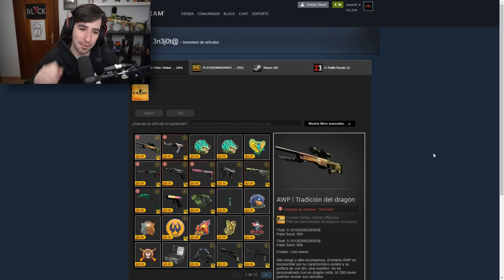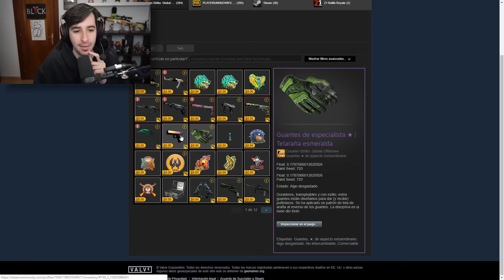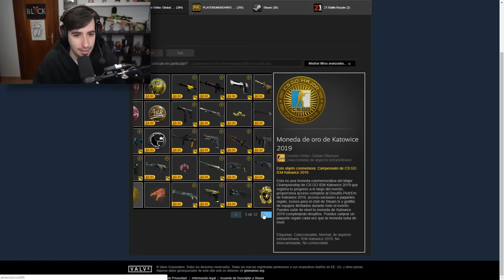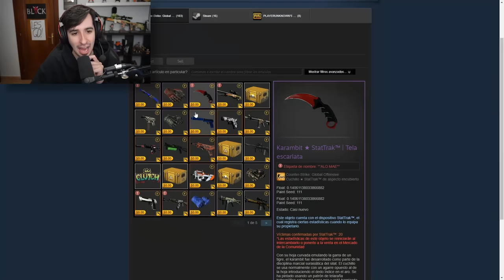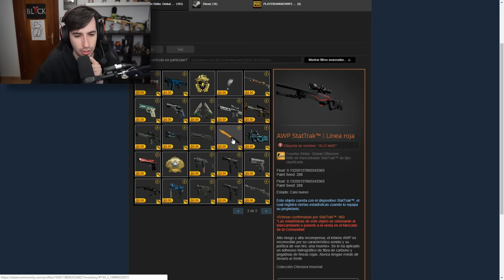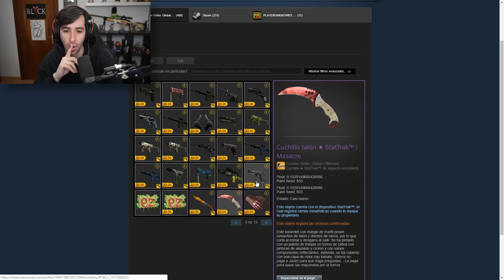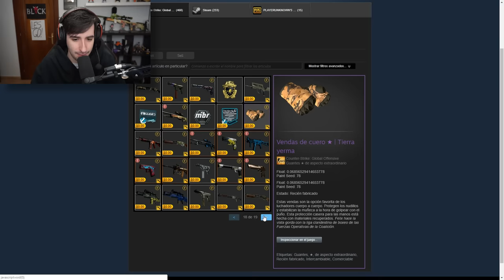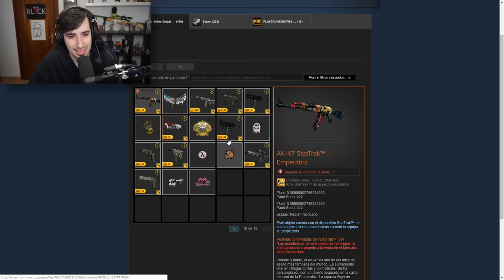INVENTARIO DE LOS MEJORES JUGADORES DE FUTBOL EN CS:GO